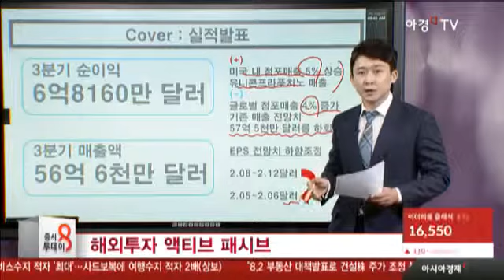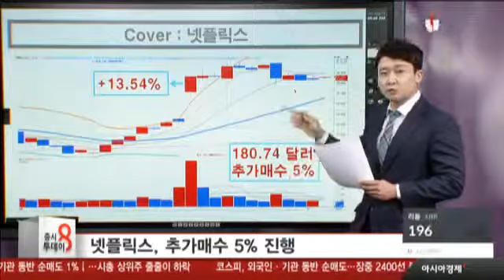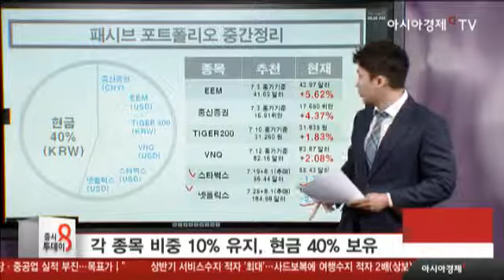NFLX & SBUX, 투자전략은?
스타벅스, 3분기 실적부진으로 주가 크게 하락.
티바나 인수의 실패를 만회하는 중국시장 진출.
커피전문점 독보적인 1위 브랜드, 여전한 브랜드파워.
넷플릭스, 추가매수 5% 진행.
꾸준한 유료회원의 증가와 긍정적인 해외진출 상황.
각 종목 비중 10% 유지, 현금 40% 보유전략.